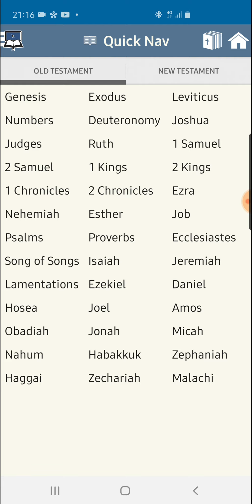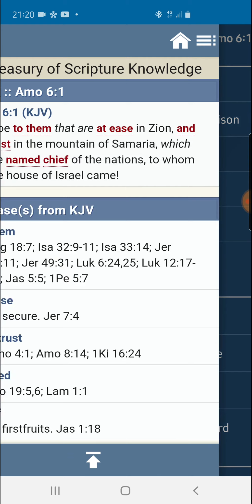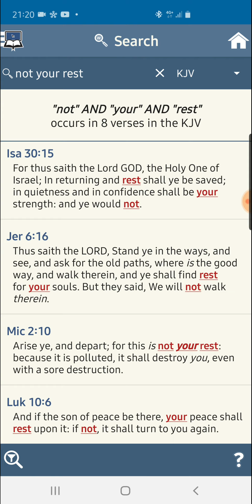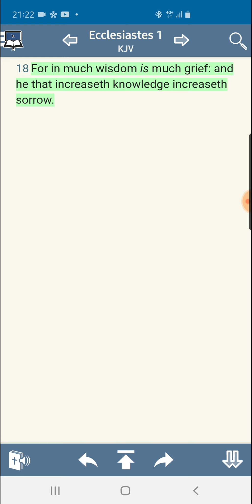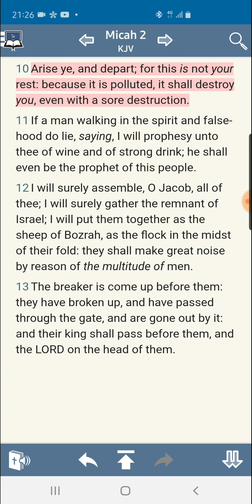Quick hit: In much wisdom is much grief